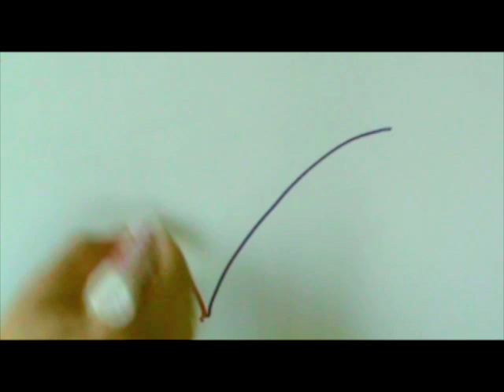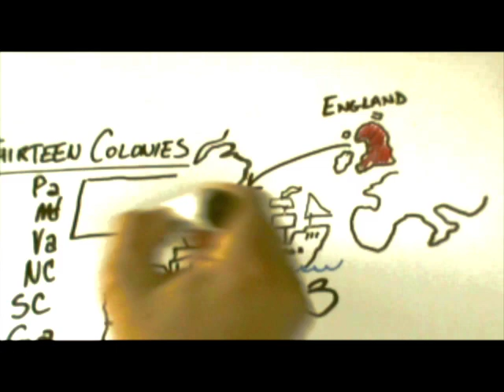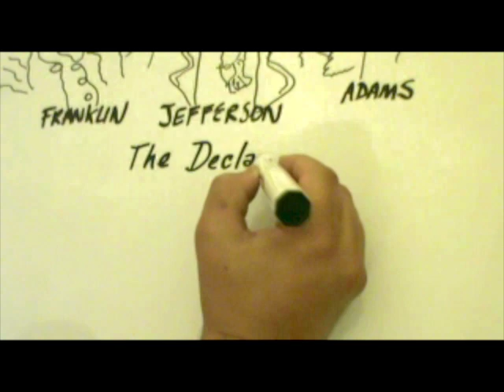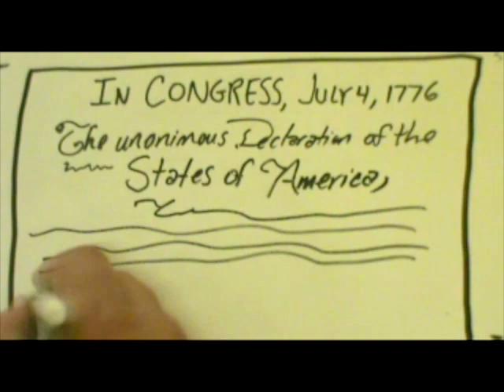A Brief History of the 4th of July- Animated Documentary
A Brief History of the 4th of July is Project Happenings short animated documentary explaining the true meaning of the 4th of July holiday in the United States, all in under 4:30 minutes. Music: The Stars and Stripes Forever (Karaoke Version) - The Karaoke Channel.